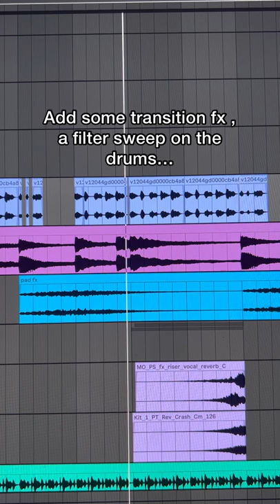Birb song - original song by Meredith Bull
Latest music release here!!